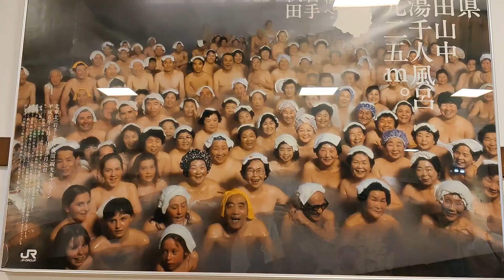De paseo por la montaña